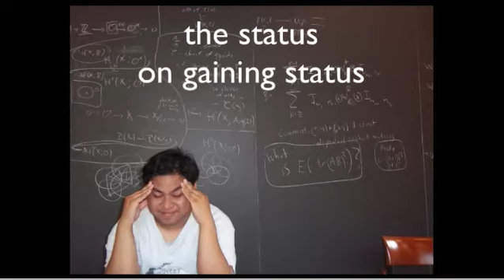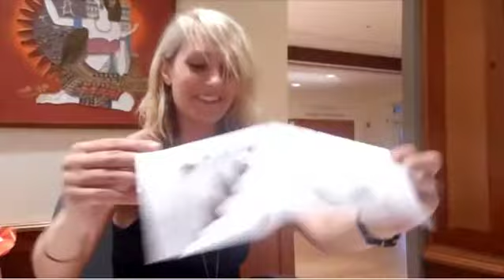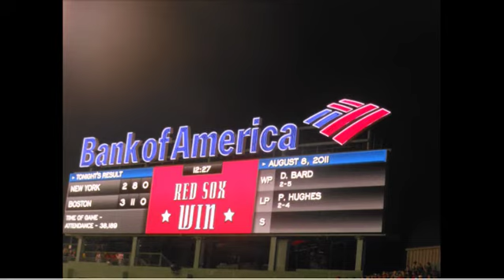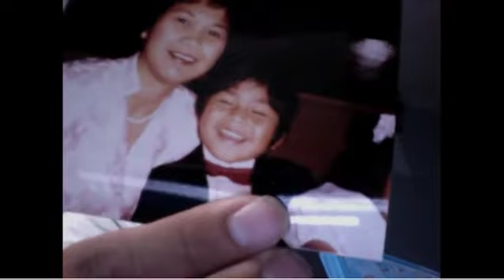the uhyeahwhatever show 8/13/2011